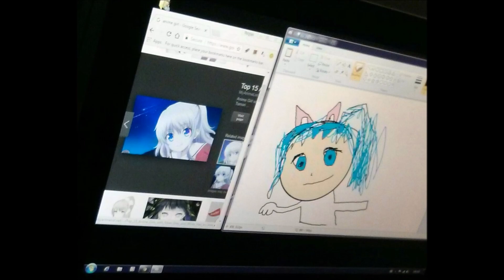nightcore - mcmental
AWBABABBABA BRING(AIAIW@!